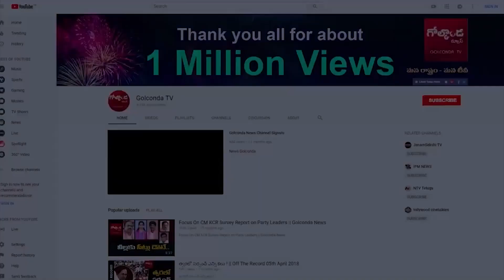కాంగ్రెస్‌ లో ‘‘ స్క్రినింగ్‌ ‘‘ టెస్ట్..?Congress Screening Committee Focus On Telangana MLAs List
కాంగ్రెస్‌ లో ‘‘ స్క్రినింగ్‌ ‘‘ టెస్ట్..?Congress Screening Committee Focus On Telangana MLAs List||Golconda Tv||